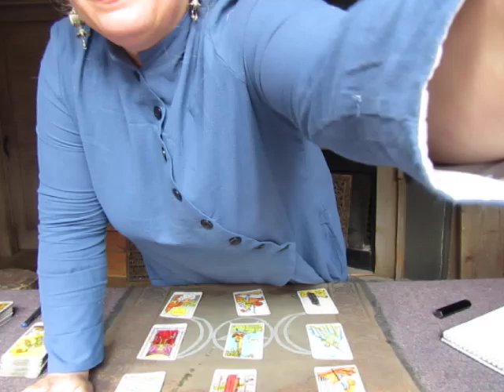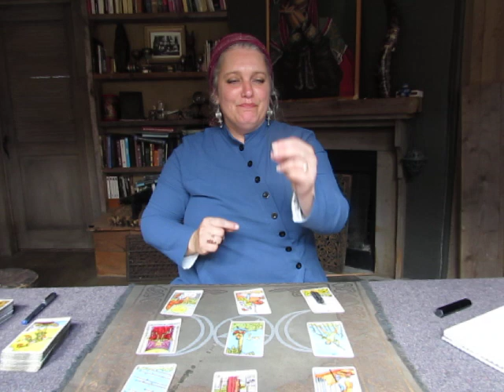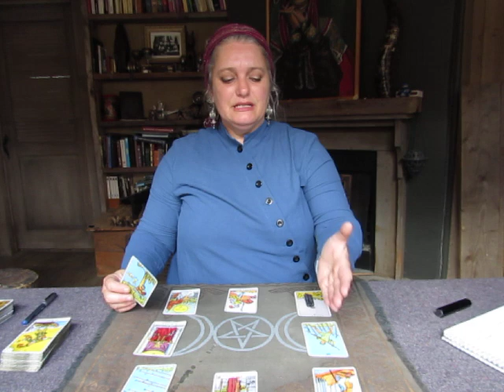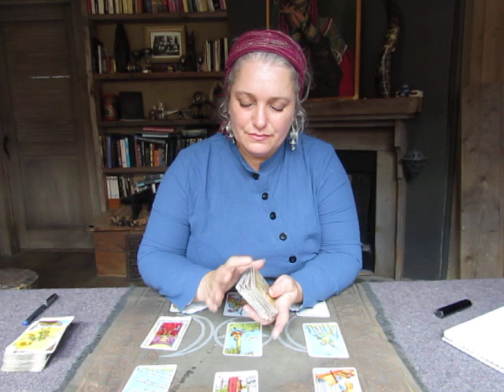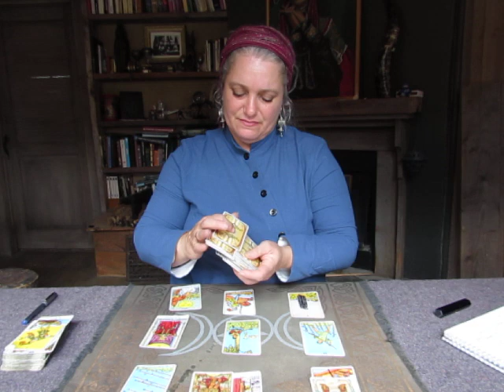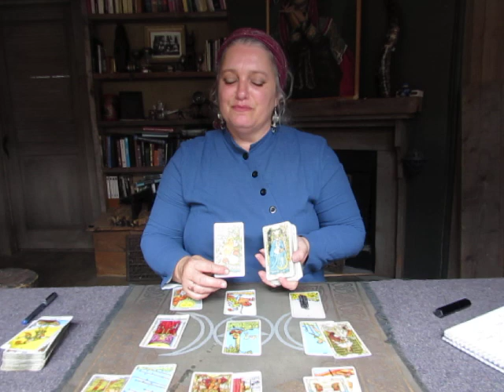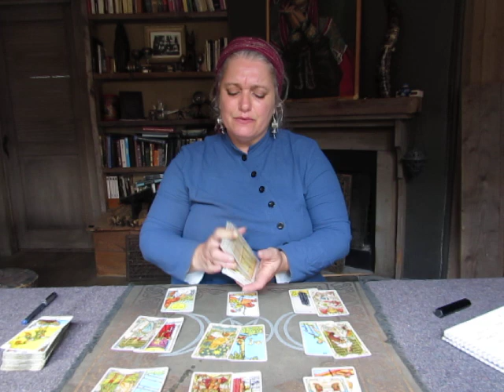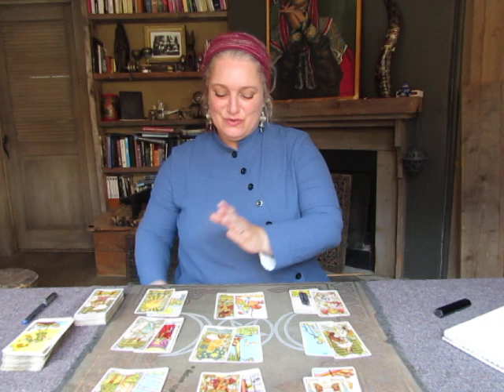Sagittarius October, New path = New opportunity. Mystic Witch Tarot